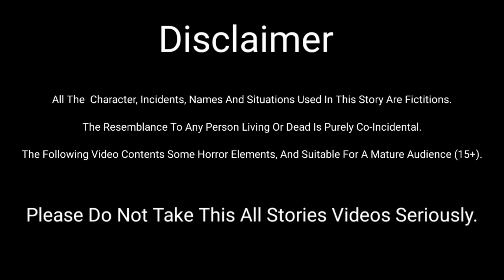Maa😭Sad😒HindiKahanian|ShortVideo|CartoonVideo|Gareeb|2d Animation|Fairytales|Behan|Short|Munna|Moral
Your search:

Tuni Chidiya
Maa
Creepy Story
Cartoon
horror story
creepy story
haunted story
bhutiya cartoon
scary story
hindi scary story
hindi cartoon
kids cartoon story
bedtime story
ghost cartoon
animated cartoon
short horror films
2d animated video
cartoon stories
urdu kahaniyan
urdu story
stories in hindi
hindi kahaniyan
dayani
cartoon
cartoon video
kids animated video
trending